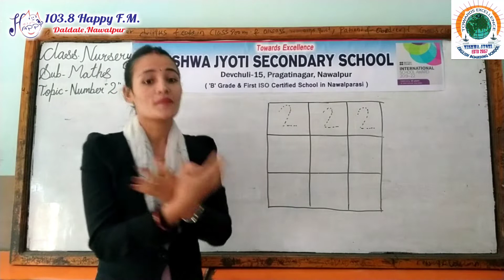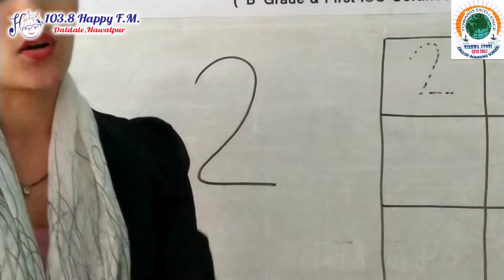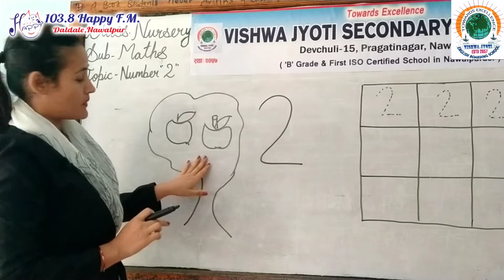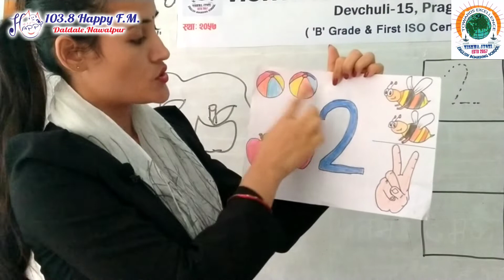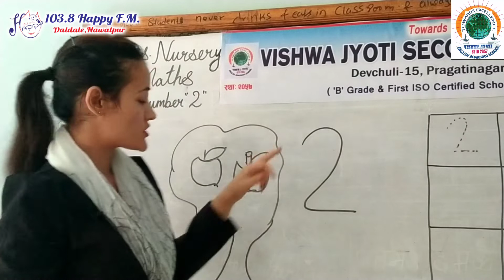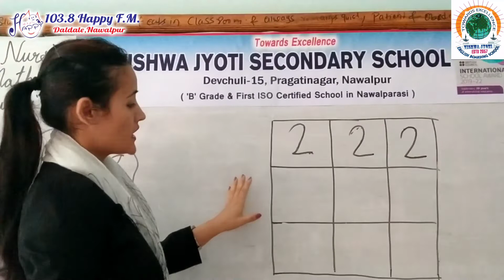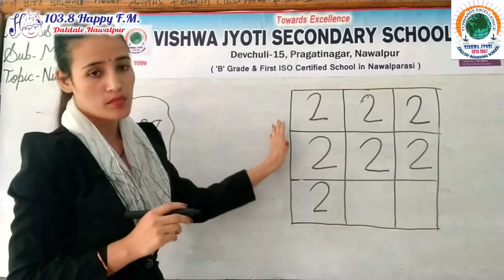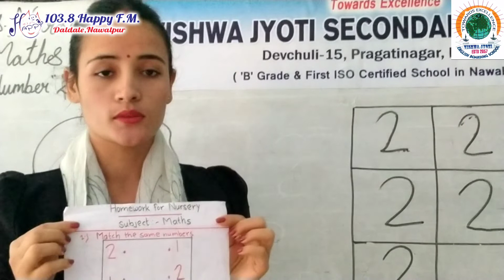Vishwa Jyoti Digital Class : Class Nursery : Maths: Ep2